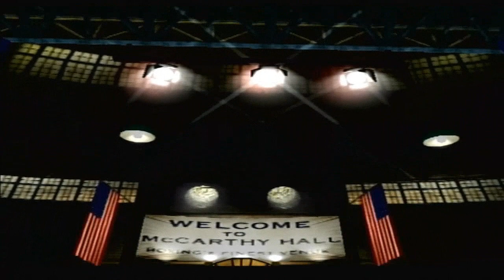ROCKY LEGENDS - APOLLO CREED - BATTLE RANK 24 [CAREER MODE]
Rocky Legends è un videogioco di pugilato del 2004, sequel di Rocky.

Il gioco - le cui uniche lingue disponibili sono l'inglese, il tedesco ed il francese - offre le seguenti modalità di gioco:

Carriera
Il giocatore sceglie uno tra i 4 pugili principali dei film, con l'obiettivo di portarlo a vincere il titolo mondiale dei massimi. Le carriere si articolano come segue:

• Rocky Balboa: lo Stallone italiano inizia a combattere in strada, mentre i suoi secondi saranno Mickey Goldmill prima e Tony Evers poi; gli snodi cruciali della sua storia sono la vittoria della cintura contro Apollo (dal secondo film), le difese con Clubber (terzo capitolo) e Ivan (quarta puntata), lo scontro in strada con Tommy Gunn (dal quinto episodio).

• Apollo Creed: il campione sconfigge Tony, che dopo l'incontro si ritira e diviene il suo secondo. L'apice di questa trama è la difesa del titolo contro Rocky, tratta dal primo film.

• Clubber Lang: scarcerato da Chicago dopo aver vinto un match, il pugile afroamericano tocca l'epilogo strappando il titolo mondiale a Rocky (terza pellicola).

• Ivan Drago: dopo l'ascesa in Unione Sovietica, il russo batte prima Apollo (che muore dopo la sfida) e poi Rocky venendo nominato atleta di stato.

Dopo il primo incontro, il giocatore si trova al 25º posto della classifica mondiale e per scalarla deve sfidare gli avversari che occupano i gradini superiori: è possibile combattere, al massimo, contro il pugile che si trova più in alto di 3 posizioni. Sono disponibili 3 vite, che vengono consumate in caso di sconfitta o pareggio; è dunque possibile totalizzare fino a 3 mancate vittorie. In caso il salvataggio del gioco avvenga dopo aver perso una vita, l'esito del match viene registrato nel record del pugile. La modalità è completata quando il giocatore porta ognuno dei 4 pugili a vincere il titolo, in ciascun livello di difficoltà (Novice - Contender - Champ). Può altresì concludersi se tutte le vite disponibili, ovvero 12, vengono esaurite.